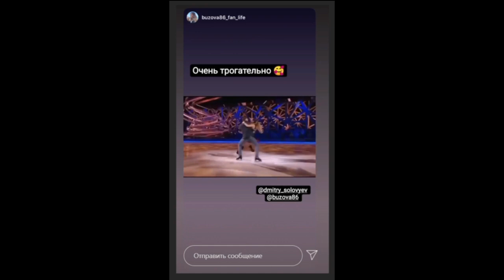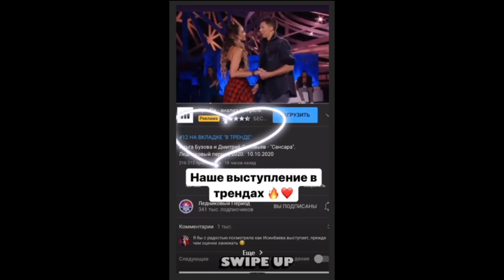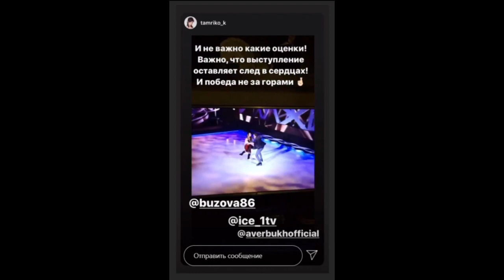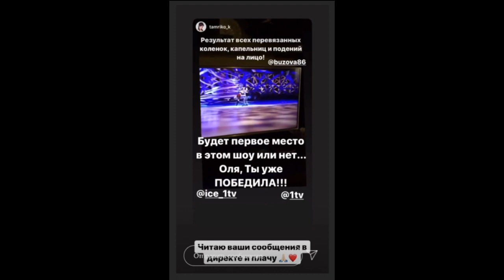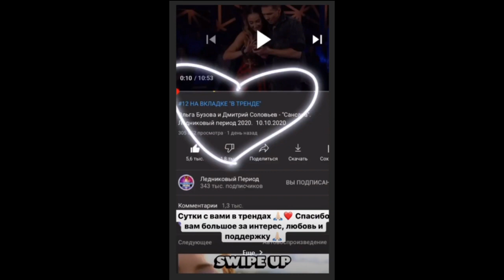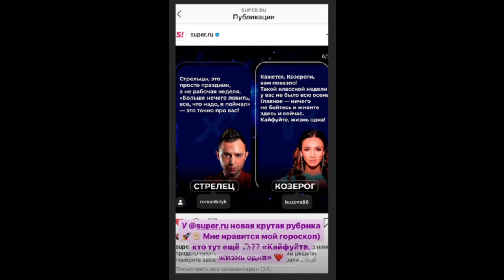Ольга Бузова восстанавливает ножки после фигурного катания )) ✨✨✨